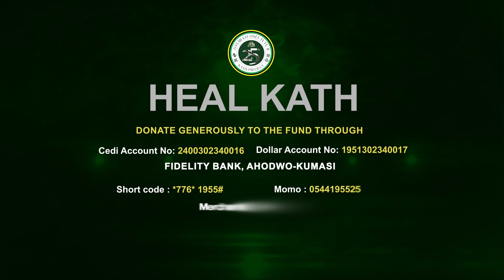Heal KATH: General Manager of Luv/Nhyira FM joins the call to donate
Heal KATH: General Manager of Luv/Nhyira FM joins to the call in donating to restore the Komfo Anokye Teaching Hospital to it's glory state to keep saving lives.

Short code: *776*1955#

Follow Luv FM 99.5 ❤️ on all social media platforms

Join the station that brings you joy.. ❤️📻